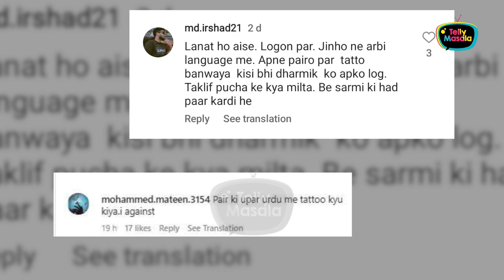Dalljiet Kaur Badly Trolled For URDU Word Tattoo On Her Leg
Dalljiet Kaur was once again trolled as she shared her Tattoo pictures on social media which didn't go well with some users and they questioned her about the Urdu language used in the tattoo.